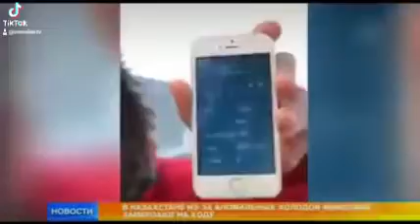13 yanvar 2023